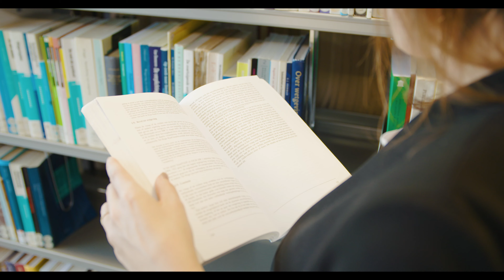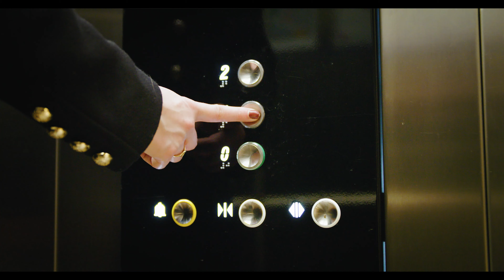Master | Privaatrechtelijke rechtspraktijk (Privaatrecht) | Universiteit van Amsterdam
Als privaatrechtelijk jurist moet je over gedegen kennis in de volle breedte van het privaatrecht beschikken en snel kunnen schakelen. Tijdens deze studie bereid jij je daar grondig op voor.